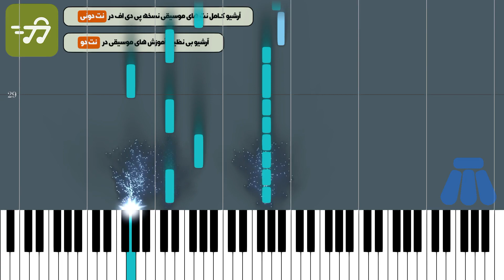آموزش آهنگ تو فرق داری گروه امو بند با پیانو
آموزش آهنگ تو فرق داری گروه امو بند با پیانو به همراه پی دی اف نت پیانو تو فرق داری گروه امو بند

توضیحات
آهنگ ساز : گروه امو بند
تنظیم کننده : ترنم عزتی
ساز : پیانو
سطح : متوسط
مدت زمان آموزش : 00:03:23

متن ترانه :
نت پیانو تو فرق داری گروه امو بند

آهنگساز : گروه امو بند

نکته : جهت سادگی هرچه بیشتر در اجرا متن آهنگ زیر نت های پیانو نوشته شده است نسخه های دیگر نت تو فرق داری امو بند برای ساز های دیگر را می توانید از طریق لینک های زیر دریافت کنید

متن آهنگ تو فرق داری گروه امو بند

حس میکنم خیلی فرق کردیم با قبل که نمیتونیم از هم دیگه دور باشیم یه شب
به تو بدجوری عادت کرده دلم افتاده قلبم با دیدن تو به تاب و تب
عشق و حال یعنی شبا کنار تو من خیره بشم به اون صورت ماه تو
فازمونو کسی درک نکنه و بریم بالاتر از ابرا بشی ستاره تو
بگیرم دستتو هی تو دستم غمت نباشه تا وقتی هستم
واسم بمونی تو مهربونم تویی آرامش قلب خستم
تو فرق داری واسه من با هر کی باید تو سلطان قلب من شی
باشی که همه چی رو به راهه تو زندگیم باید جدی تر شی
شهر خاموش دل من رو برق چشمای تو روشن کرد
وقتی نزدیکم میشی بیشتر هر دفعه میوفتم به قلب درد
دلم میخواد یه جای دورو بزنیم با هم دیگه بیرون
جر منو تو نباشه هیشکی راه بیوفتیم تو دل بارون
گیرم دستتو هی تو دستم غمت نباشه تا وقتی هستم

کلمات کلیدی